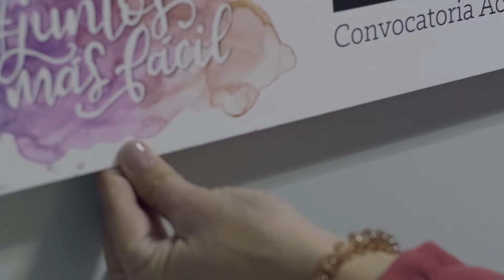ADIBA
L'Associació de persones amb diabetis de les Illes Balears, ADIBA, és un referent en l'atenció a les persones amb diabetis a Balears.
En aquest vídeo podeu conèixer-los.
Campanya de sensibilització de les entitats de la convocatòria 2020.

La Asociación de personas con diabetes de les Illes Balears, ADIBA, es un referente en la atención a las personas con diabetes en Baleares.
En este vídeo podéis conocerlos.
Campaña de sensibilización de las entidades de la convocatoria 2020.